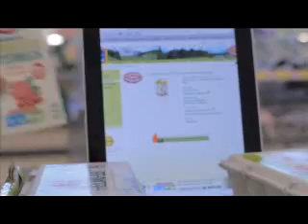Regionale Bio-Lebensmittel aus nachhaltiger Landwirtschaft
Bio-Lebensmittel aus Österreich sind nicht nur gut für uns, sondern auch für unsere Umwelt. Sie stellen sicher, dass die regionale Landwirtschaft gefördert und nachhaltig gewirtschaftet wird. Eine Landwirtschaft muss so betrieben werden, dass der CO2-Ausstoss gering gehalten, weniger Wassereinsatz notwendig ist und die Naturvielfalt gefördert wird. Denn Vielfalt bedeutet Leben. Zurück zum Ursprung Bio-Lebensmittel werden mit dem Ökologischen Fußabdruck ausgezeichnet. Die Rückverfolgbarkeit der Produkte mit dem Chargencode garantiert noch zusätzliche Transparez und Sicherheit für jeden. Guter Geschmack, nachhaltige Herstellung und Sicherheit der Herkunft - so weit muss Bio gehen.